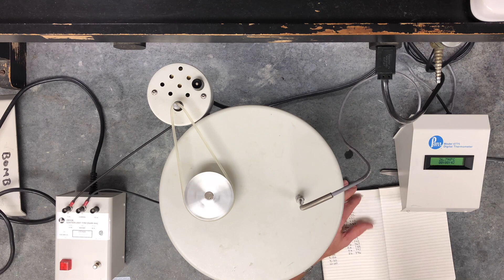HeatOfCombustionGranola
This video is about HeatOfCombustionGranola